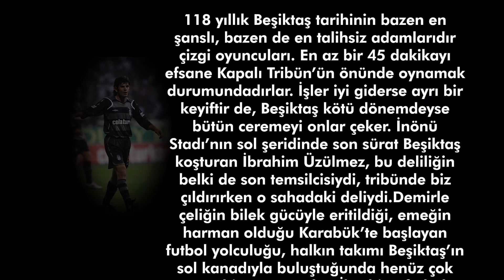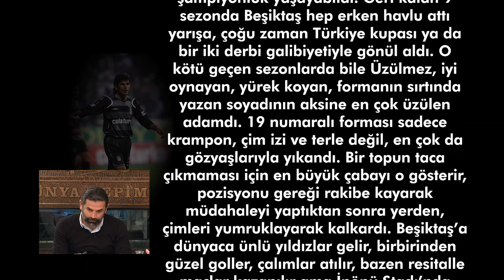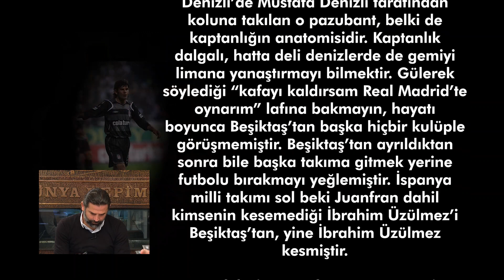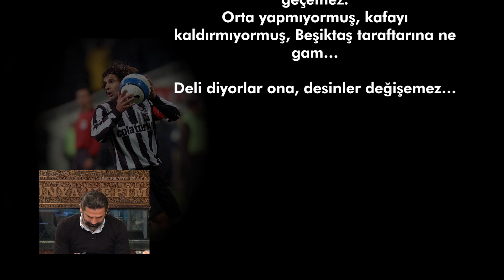Sergen Yalçın Beşiktaş'ı Şampiyon Yapar | Erdem Ulus - Alen Markaryan - İbrahim Üzülmez | Aleni Tv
Spor Spikeri Erdem Ulus ile Beşiktaş Tribünlerinin Efsane Amigosu ve Spor Yazarı Alen Markaryan'ın Hazırlayıp Sunduğu Aleni Muhabbet'in Bu Bölümüne Beşiktaş'ımızın Efsanelerinden İbrahim Üzülmez Konuk Oldu.

Bu Bölümde;
07:00 İbrahim Üzülmez'in Gözünden Beşiktaş'ın Son Durumu
14:30 %65-70 Beşiktaş'ın Şampiyonluğun Favorisi Olarak Ortaya Çıkması Lazım
23:00 İlk Maçımda 5-6 Dakika Sadece Kapalıyı İzledim
43:00 Erol Hoca Verimli Bir Teknik Adam Değil
51:00 Beşiktaş Saha İçinde Gereken Cevabı Veriyor
1:08:00 Ben İbrahim Üzülmez Olarak Beşiktaş'ta Elimden Hep Elimden Geleni Yapmaya Çalıştım

Spor Spikeri Erdem Ulus ile Beşiktaş tribünlerinin efsane amigosu ve Spor yazarı Alen Markaryan, Ocakbaşı Futbol Muhabbetlerine devam ediyor. Beşiktaş gündeminde konuşulmayanları açıkça dile getiriyor. Olaylara taraftarın gözüyle bakıyor, çözümler sunuyor...

Yapım        : Your Medya
Yapımcı     : Aydın Cimin
Yönetmen : Uğur Özpınar
Kurgu yönetmeni :Çağatay Yurt - Meriç Baksı
Kamera : Tuncay Çetin - Çağtıhan Çiftçi

Aslolan Hayattır ; Hayat da Beşiktaş.